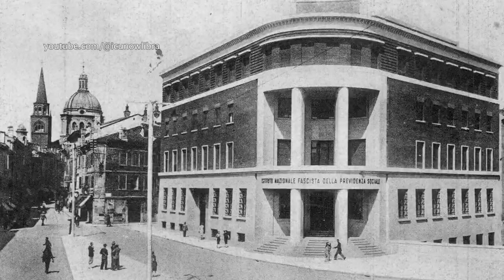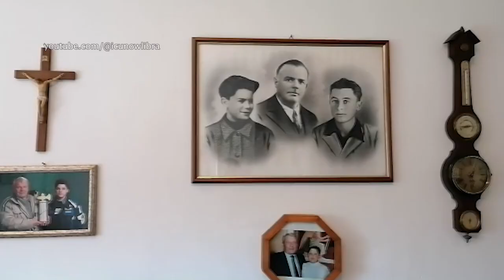Black Shirts - Brigate Nere - Part 1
On a warm summer evening of 1944, the Ghisi family was having dinner at their house in the Emilia region's countryside. A group of men in German uniforms shows up asking for wine. But it wasn't wine they were after...
Giacomo Ghisi will eventually join the 30° Brigata Nera Giuseppe Ferrari of Reggio Emilia.

"Epic Sad Emotional Dramatic Cinematic Music"
Artist : Whitesand